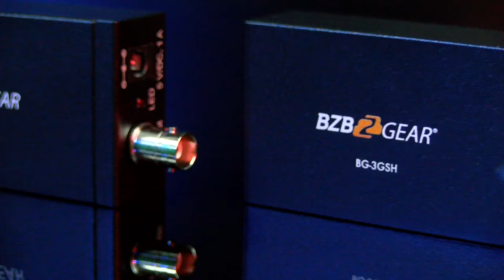Go the Distance with BZBGEAR's Compact SDI / HDMI Converters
BZBGEAR BG-3GSH is a compact 3G SDI to HDMI Converter while BZBGEAR BG-H3GS is a mini HDMI to SDI Converter. Their convenient size makes it an easy accessory to include in any gear bag. Allowing resolutions up to 1080P60, it is the perfect complement to your video production equipment.  Providing an easy method to view your 3G SDI content on HDMI displays or vice versa, these compact units are great problem solvers.

Product Page